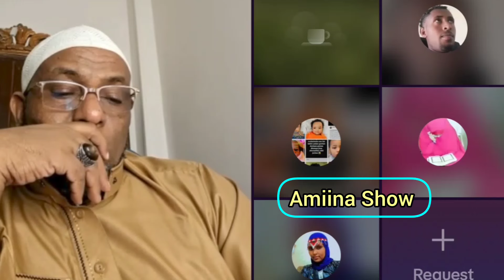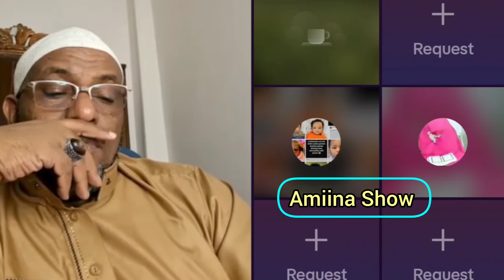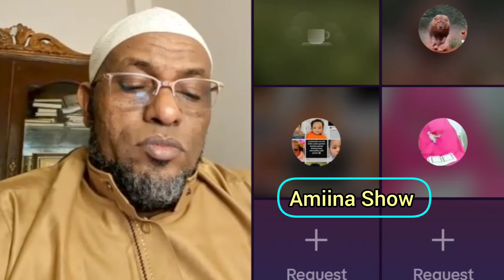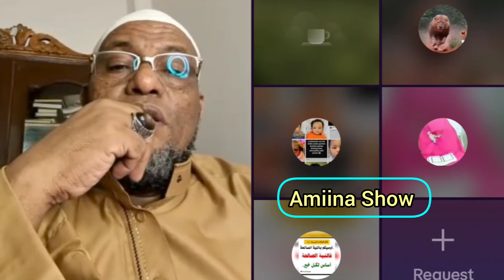😭Sheek Riyadii Gammadaa Abbotii Amantii Pappasootaa Kiristaana Dhamsaa Komii Fi Qeqaa Jabduu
Sheek Riyadii Gammadaa